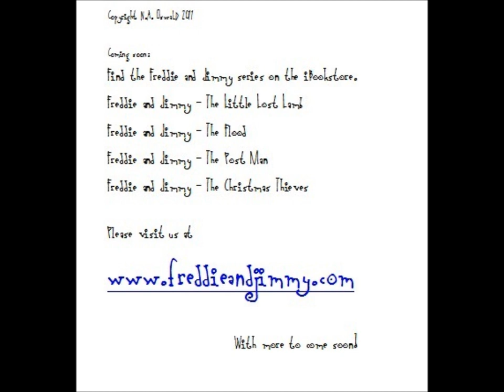Freddie & Jimmy - The Snow Cat. Children's Story.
Have you ever wondered what cats get upto when their owners are out?